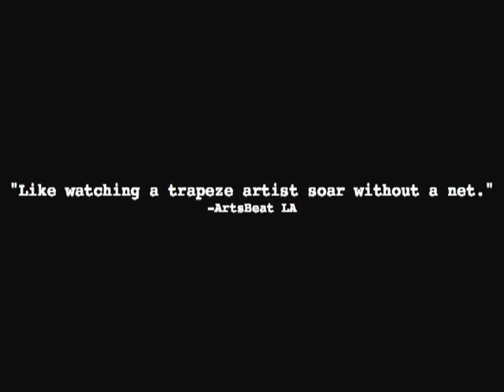The Butt Kapinski Trailer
Butt is coming to your town. Be warned.